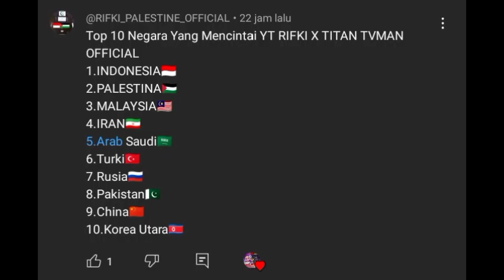TOP 10 NEGARA YANG MENCINTAI @RIFKI_OFFICIALYT THN 2024 || TIFAN X PURPLE STAR OFFICIAL